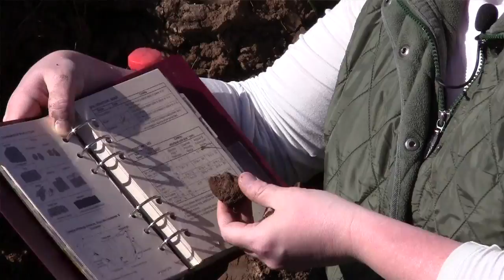Soil Profiling: Structure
Continuing our series of videos that will guide you through the soil profile process, K-State Research and Extension soil specialist Deann Presley demonstrates the process of analyzing soil structure.

The USDA NRCS "Field Book for Describing and Sampling Soils" can be found